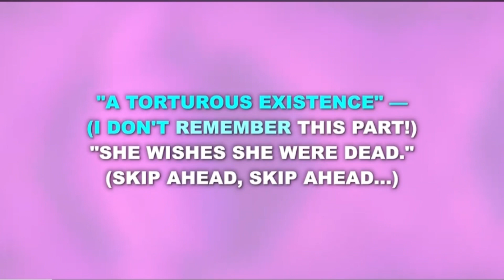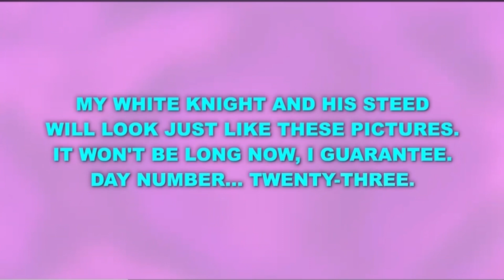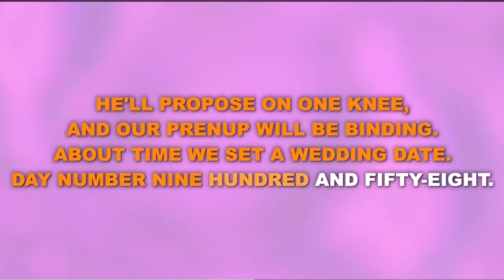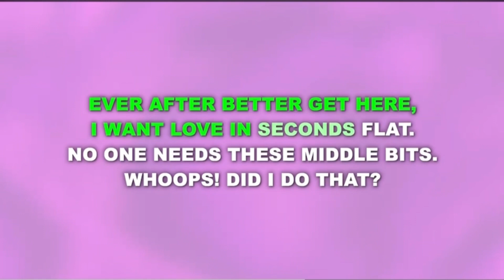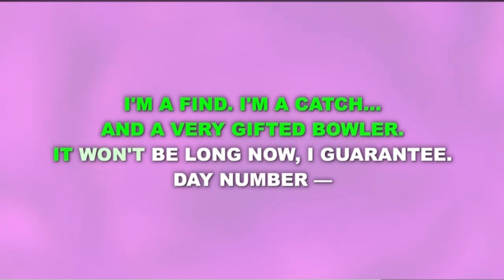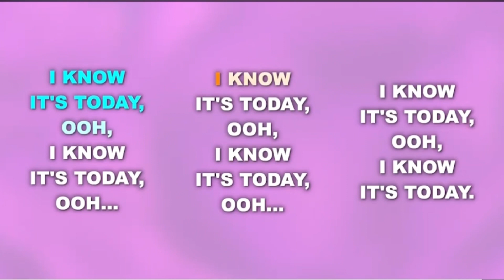I Know It’s Today Backing Track